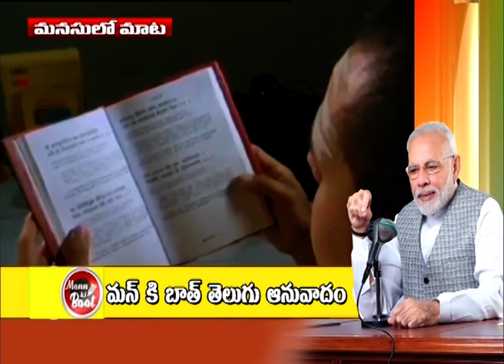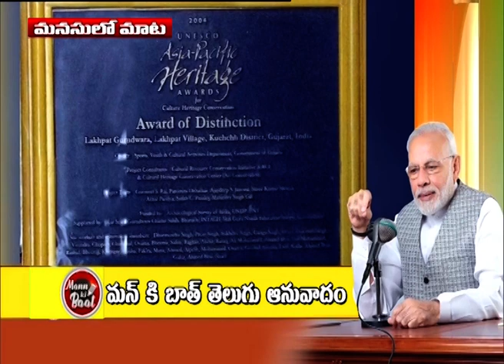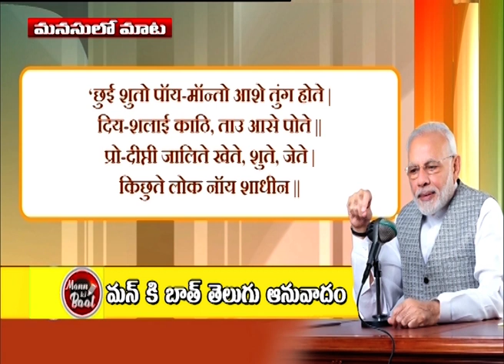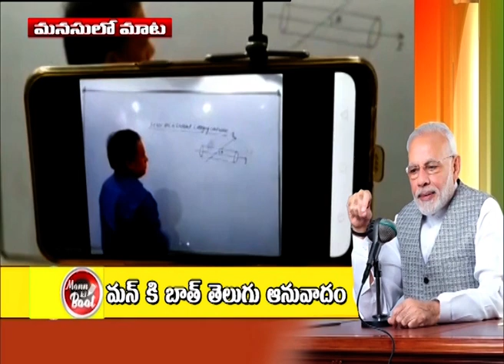ప్రధానమంత్రి "మాన్ కి బాత్ 2 .0" ,18వ సంచిక తెలుగు అనువాదం II PM's 18th Edition of Mann Ki Baat 2.0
Prime Minister of India's Mann Ki Baat || Telugu Version || 29th NOV 2020